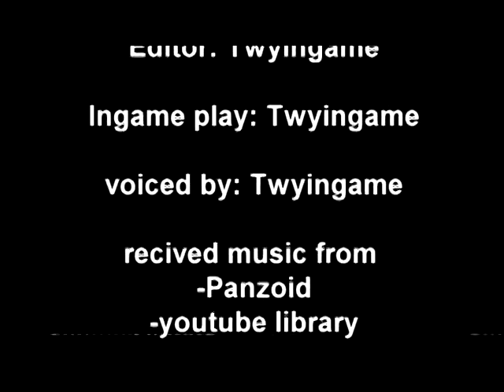GUILD OF HEROS : Fan dub eng and how too part 1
GUILD OF HEROS : Fan dub and how too part 1

This game was interesting. The attack system was normal but the way you get your abilities and raise there attack power are unique.  this game had me presently surprised.  It also had me shock in just the fist few mins.  I would say yes this game is worth checking out.